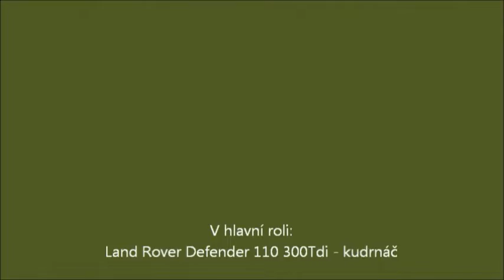L.R.Defender-mopadzi4x4 - kudrnáč story/1. Slovakia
Tak jsme se zase svezli :-)